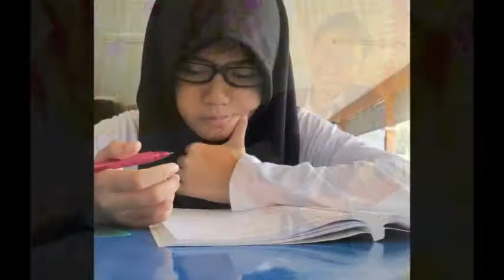A FRIENDSHIP THAT NEVER ENDS!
3 tahun bersama..pelbagai masalah dan ragam yang perlu dihadapi sepanjang kami bersama..namun,saat perpisahan kita telah tiba..tetapi...walaupun tiada di mata,,tetapi di hati...sentiasa ada...I hope that we can meet again someday =(